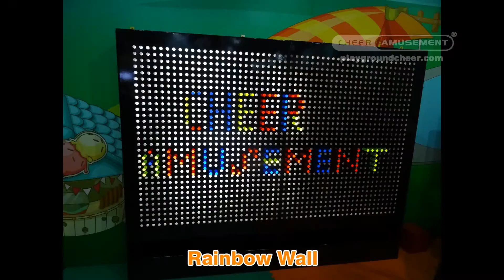Soft Play Equipment Rainbow Wall Cheer Amusement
Soft play Equipment Rain Wall By Cheer Amusement